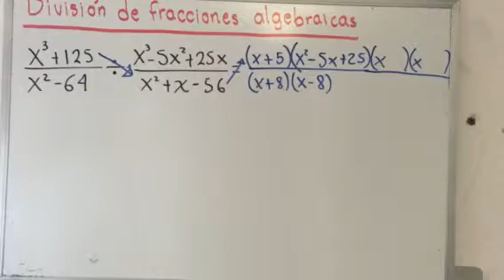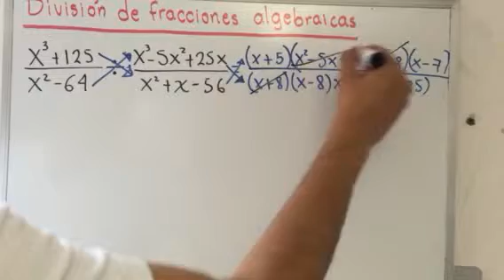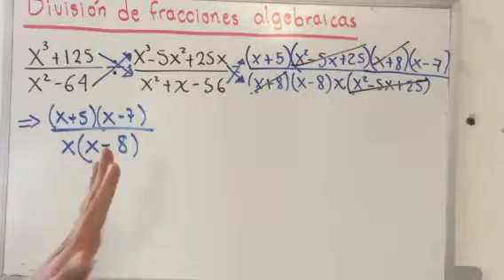División de fracciones algebraicas | Ejercicio 2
División algebraica de fracciones ejemplo de como realizar una división y como simplificar su cociente final. Mas videos de álgebra en profesor particular puebla.

Lista de videos de FRACCIONES ALGEBRAICAS
Ingresa a nuestro sitio web y recibe asesorías en línea o presenciales